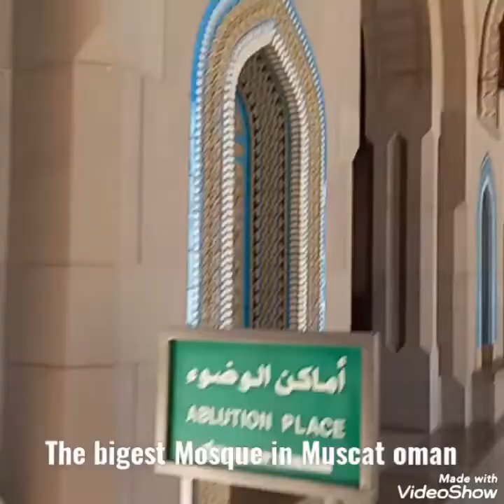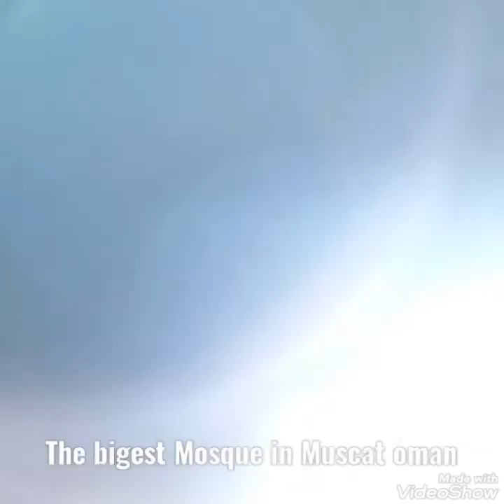Went to visit The mosque.mommy rose vlogs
went  to visit the Big mosque in Ghubrah muscat